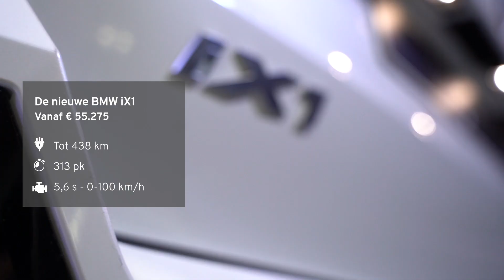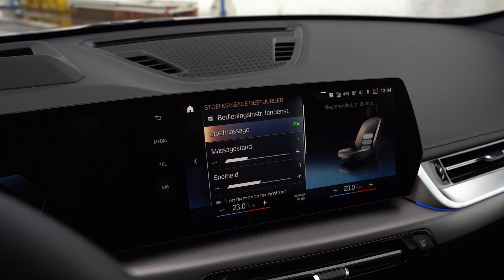De nieuwe BMW iX1 (U11 BEV) ⚡️ Het elektrische instapmodel van BMW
De BMW iX1 introduceert lokaal emissievrij rijden in het premium compacte segment, dat wereldwijd groeit. De compacte SAV met de nieuwste BMW eDrive technologie zorgt voor een enorme impuls voor elektromobiliteit. De winst op het gebied van duurzaamheid ten opzichte van zijn voorganger kan voor een deel worden toegeschreven aan niet alleen de verregaande elektrificatie, maar ook het grotere aandeel van groene energie die gebruikt wordt voor de productie en in de toeleveringsketen. Ook de grotere hoeveelheden gerecyclede en natuurlijke materialen die worden gebruikt dragen bij aan de toegenomen duurzaamheid.

Hoofdstukken:
00:00 Introductie BMW iX1
00:23 Voorzijde exterieur BMW iX1
00:34 Zijkant exterieur BMW iX1
00:43 Achterzijde exterieur BMW iX1
00:51 Accucapaciteit en BMW xDrive
01:10 Interieur BMW iX1